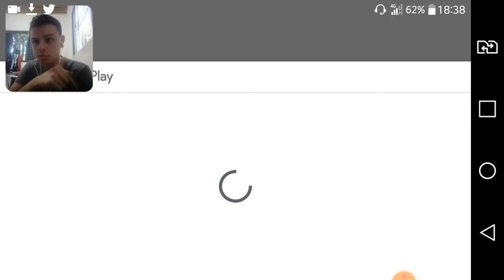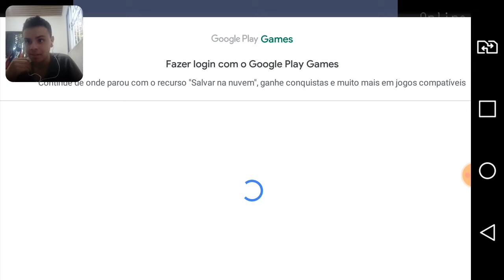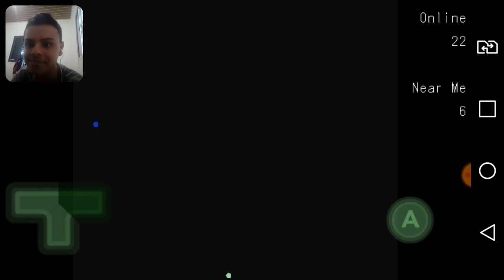JOGUEI MAIS UMA VEZ ESSE JOGO E PARECE QUE VIROU ROTINA!!!! /CAT MARIO(DE NOVO)[JOGO DE RAGE]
GENTE, NESSA LIVE EU VOU TENTAR ZERAR O CLÁSSICO DO CANAL, O DESGRAÇADO DO CAT MÁRIO
PASSANDO RAIVA POR VOCÊS!